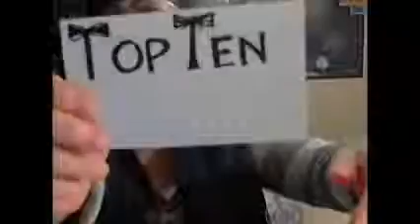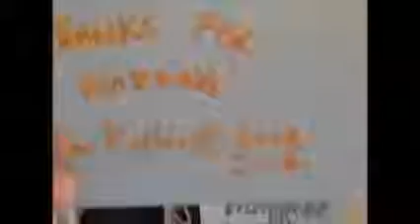Almost Human Season 1 Top Ten Favourite Things ~ TV Musing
My Favourite 10 Things about the season 1 of Almost Human, science ficton series starring Karl Urban, Michael Ealy, Minka Kelly, Mackenzie Crook, Michael Irby and Lili Taylor.

This is SPOILERY, so please only watch if you have seen Season 1.